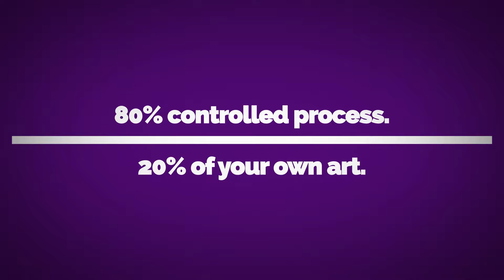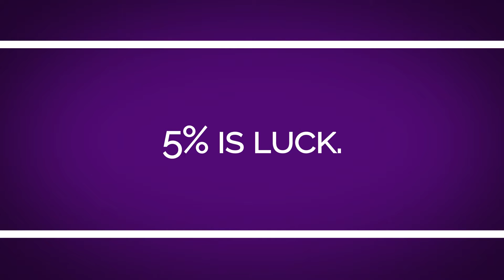FPG Training: Why we're different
FPG is unlike any other sales training program in the world. Why? Because of our three-pronged, in-depth approach.

1. Everything (and we mean everything) is tactical.
2. It's an ongoing program, not a one-off event.
3. It's beliefs-based, since we know your behaviors come from your root belief system.

Come experience the true FPG difference.